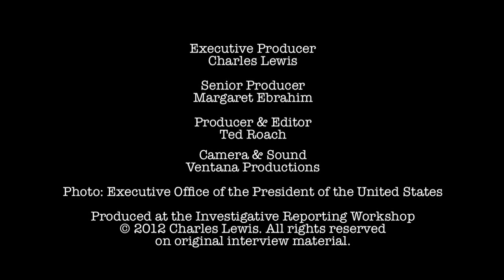Helen Thomas - Brokers of Truth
Helen Thomas talks about how the role of White House press secretary has changed over the decades.